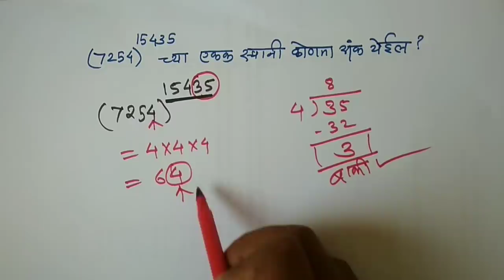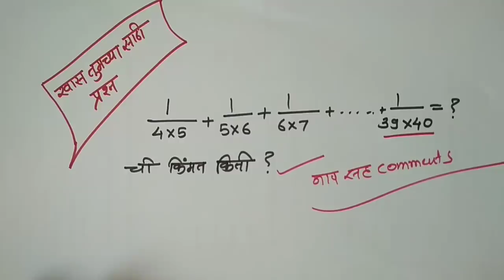Find Unit Place of (9482)⁴³²³ | सेकंदात एकक शोधा Tricks 13 | Genius Maths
*5000 पेक्षा जास्त गणित सोडवलेली...!*

*स्पर्धा परीक्षा देणाऱ्या प्रत्येक विद्यार्थ्यांनी संग्रही ठेवावी अशी गणित*.

" सर्वच स्पर्धा परीक्षा साठी अतिशय उपयुक्त "

*400 पेक्षा जास्त गणित Video येथे पहा*

*Genius Maths*
" जगातील सर्वात सोपा विषय गणित "